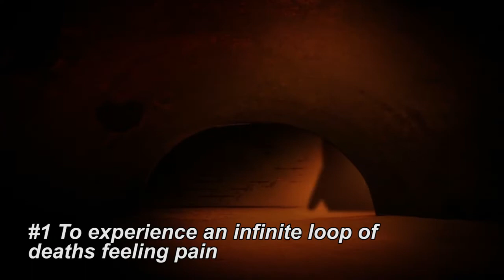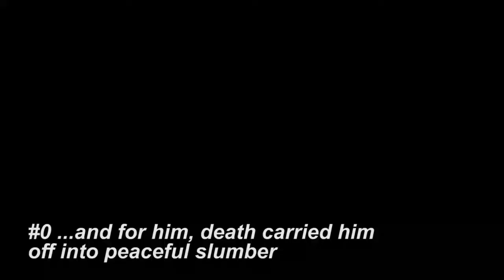Top 10 JoJo's horrible fates worse than death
Top 10 of the most horrible fates in the JoJo's Bizarre Adventures animated series

Anime:
- JoJo's Bizarre Adventure, 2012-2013, David Production
- JoJo's Bizarre Adventure: Stardust Crusaders, 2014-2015, David Production
- JoJo’s Bizarre Adventure: Diamond is Unbreakable, 2016, David Production
- JoJo's Bizarre Adventure: Golden Wind, 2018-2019, David Production